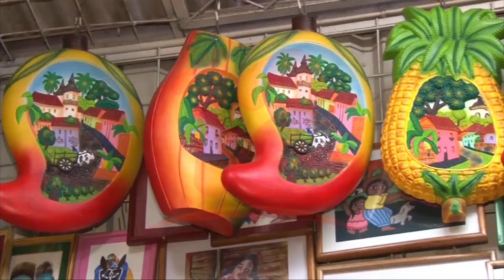Experta explica cómo manejar las finanzas personales al momento de emprender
Noticias12Nicaragua Experta explica cómo manejar las finanzas personales al momento de emprender, por lo que recomiendan hacer un balance de los ingresos.